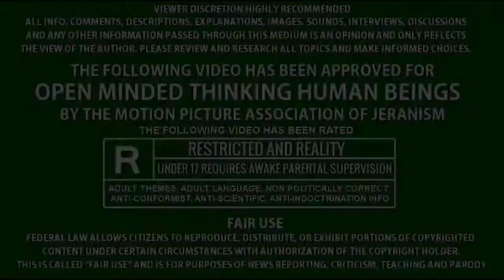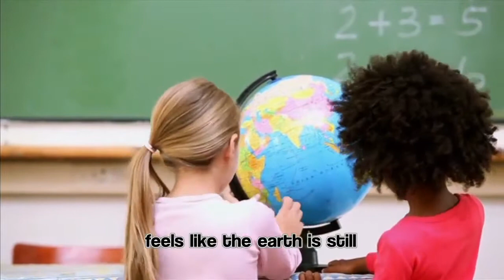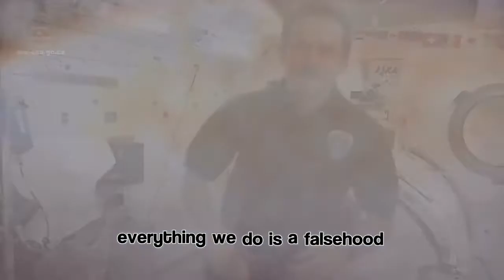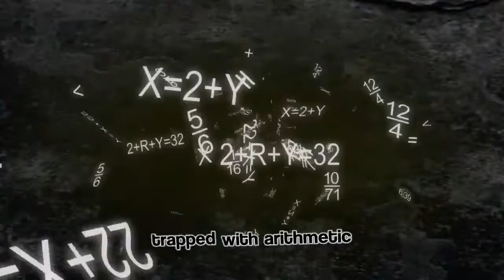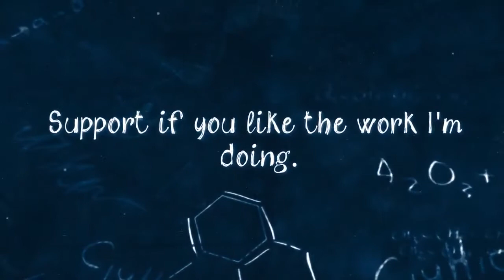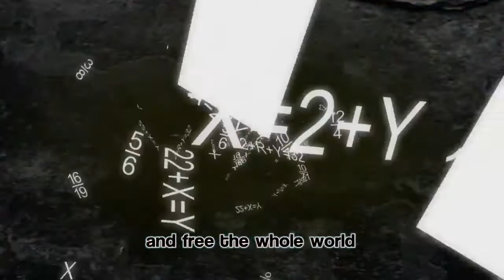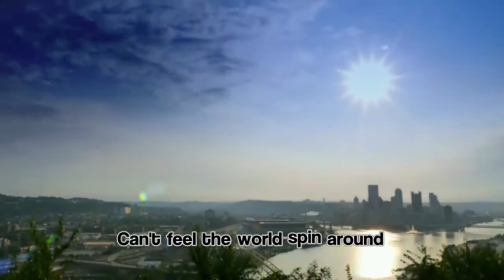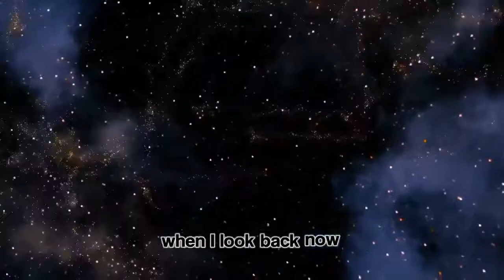LOOK AROUND Knock You Down Parody Keri Hilson, Kanye West, Ne Yo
What has become a Friday/Saturday date night tradition around the Campanella abode is to do a song parody. This time we had a little fun with the song Knock You Down by Keri Hilson featuring.

I know, I missed on the lyrics a bit. I wont happen next time.

This is a parody to Keri Hilsons Knock You Down. Its not the whole song, just up to the chorus. I apologize because the audio is off from the actual video, I have to find a better video editing.

Hey There! Hope you enjoyed our cover, Isaac telling you how he never thought hed be in love like this, Kate and her pimp ship (lol) and thanks again to Sam for being our amazing guitarist.